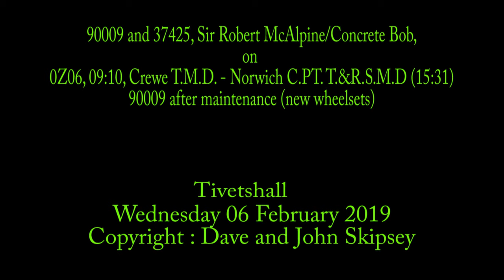90009 and 37425 on 0Z06, 09:10, Crewe T.M.D. - Norwich C.PT. T.&R.S.M.D (15:31)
90009 and 37425, Sir Robert McAlpine/Concrete Bob, on 0Z06, 09:10, Crewe T.M.D. - Norwich C.PT. T.&R.S.M.D (15:31)
90 after maintenance (new wheelsets)
Tivetshall